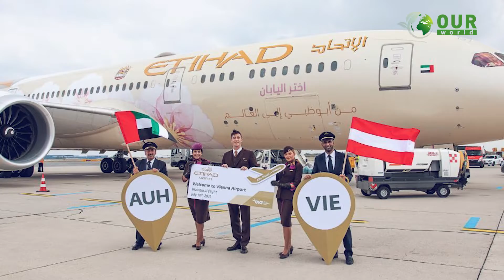বিশ্বকাপ উপলক্ষ্যে কাতার বানাচ্ছে ‘তাবুর শহর’ | tentcity qatarworldcup2022 | OuR WORLD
বিশ্বকাপে আবাসন সংকট দূর করার জন্য মরুভূমিতে বিশাল তাবুর শহর গড়ে তুলছে কাতার।

আপনার প্রত্যহিক জীবনকে সুন্দর করতে আমাদের এই ক্ষুদ্র প্রয়াস । আমাদের ভিডিওতে আপনার মতামত প্রদানের মাধ্যমে আমাদের কাজের  সমালোচনা কিংবা উপদেশ একান্তকাম্য।